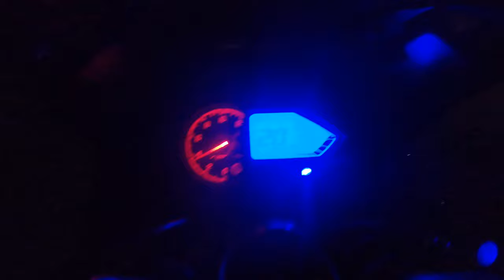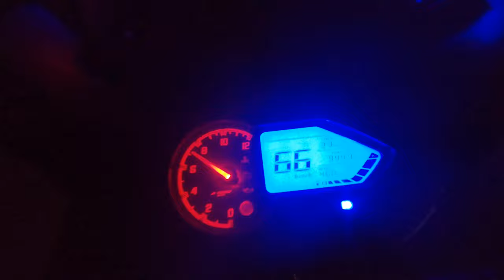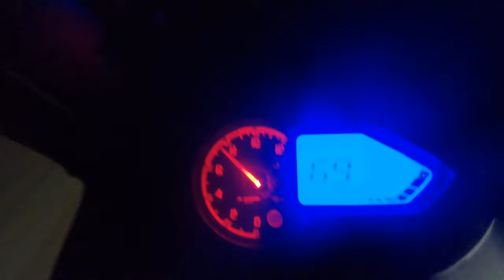Riding the Bajaj Pulsar 220: Need for Speed in 2024 - Vlog for top speed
Join us on a thrilling adventure through the streets as we navigate daily life on the iconic Bajaj Pulsar 220 in 2024! From bustling cityscapes to scenic countryside roads, experience the rush of adrenaline and the freedom of the open road. Whether you're a motorcycle enthusiast or simply seeking excitement, this vlog is guaranteed to leave you wanting more!